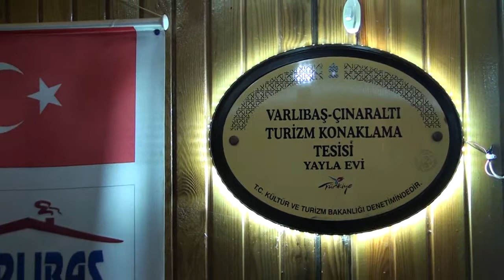TEMİZ YAYALA HAVASI ve MUHTEŞEM AĞAÇ EVLERİN İÇERİSİNDE I VARLIBAŞ UYKU SARAYI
Hatay Belen’de bulunan Varlıbaş Uyku Sarayı’nın sahibi öğretmen, girişimci, işadamı İsmail Hakkı Varlıbaş, Posta Kobi Özel sorularını yanıtladı.